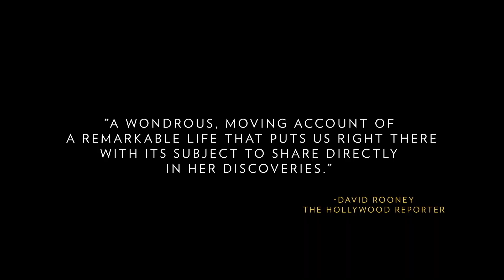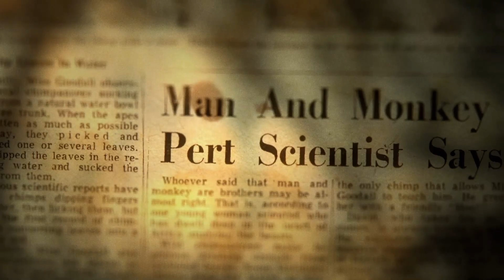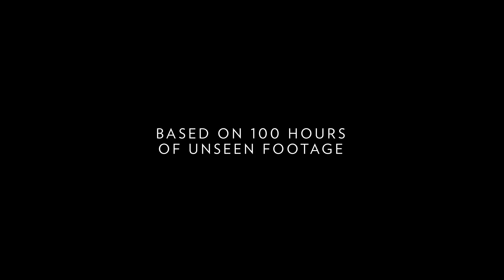Official Trailer | JANE | National Geographic UK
Drawing from over 100 hours of never-before-seen footage that has been tucked away in the National Geographic archives for over 50 years, award winning director Brett Morgen tells the story of JANE, a woman whose chimpanzee research challenged the male-dominated scientific consensus of her time and revolutionised our understanding of the natural world.

Set to a rich orchestral score from legendary composer Philip Glass, the film offers an unprecedented, intimate portrait of Jane Goodall — a trailblazer who defied the odds to become one of the world’s most admired conservationists.